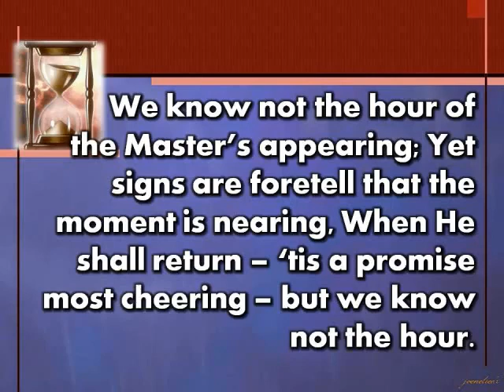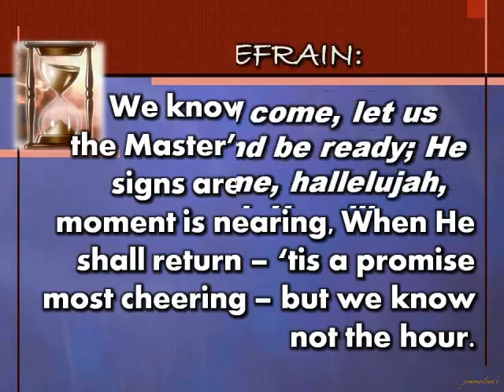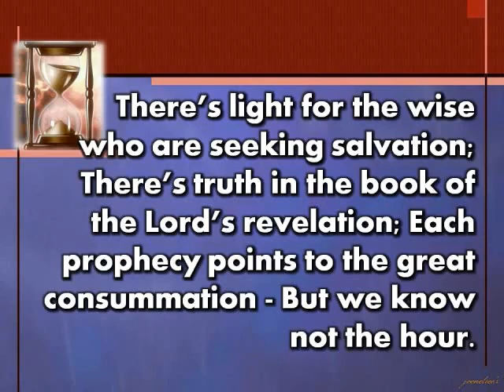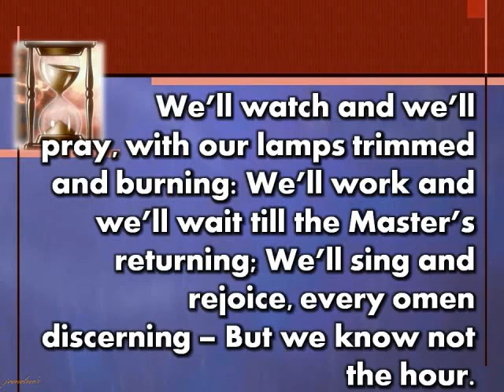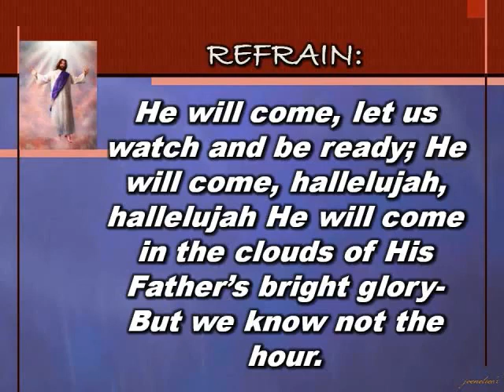We Know Not the Hour | (Instrumental with lyrics)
WORSHIP MATERIAL
For Church/Home worship use